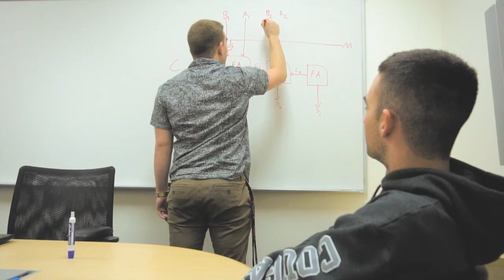Why WSU? Defining Opportunity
Video by Washington State University student Nicholas Benko.